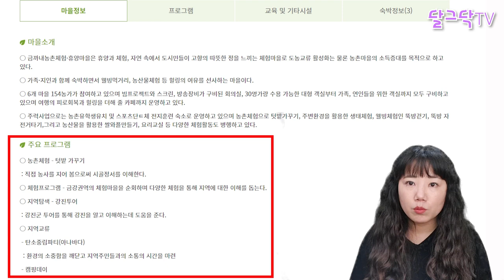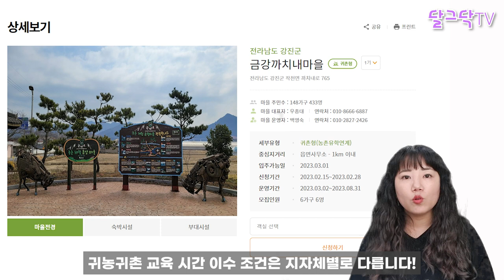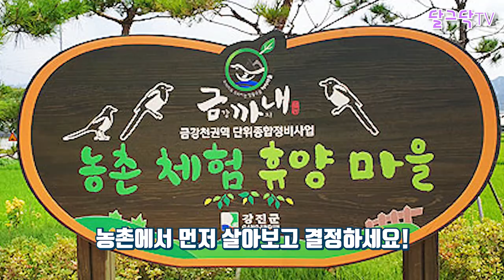돈 없이 무료로 시골에서 살아보기!_월30만원받고,숙식도무료로 농촌에서 살아보기!_돈없이 시골집 구하기,바닷가에서 살아보기,한달살기_귀농귀촌,전원주택,전원생활,귀촌부부,청년농부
▶달그닥TV 소통 카카오톡 ㄴ 친구추가_ID로 추가 : ekfrmekr79(달그닥79) 로 검색하세요
▶달그닥TV 응원, 영상 제작 후원하기 : 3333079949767 카카오뱅크 임미옥
                                                                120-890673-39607 KEB하나은행 임미옥